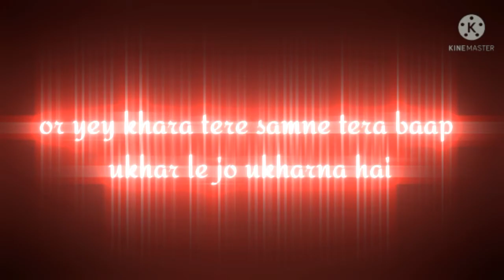Bad boy status😎🔪🔥😎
shayari status for whatsapp
shayari 41